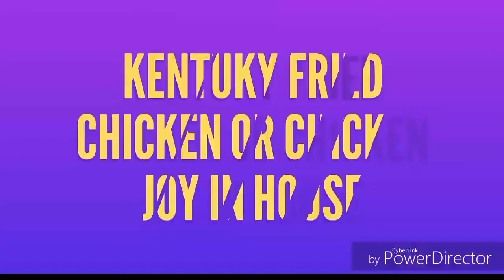How to cook Kentuky fried chicken and chicken joy in house!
It's juicy and tender